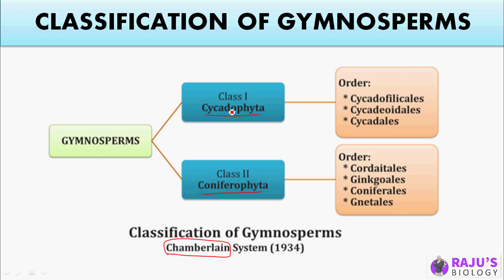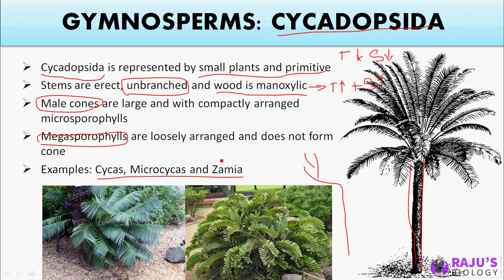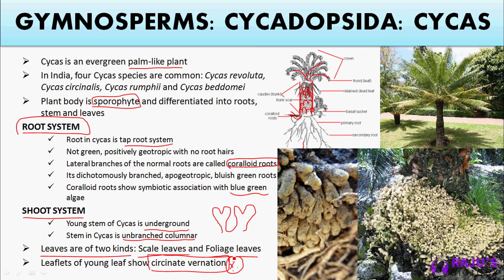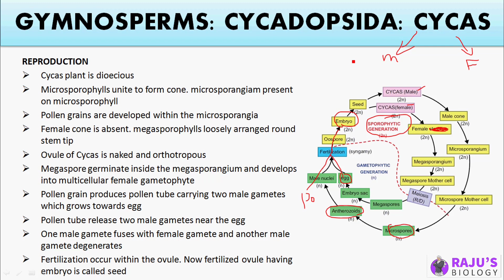Cycadopsida in Tamil | Plant Kingdom in Tamil (16)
Dear Students & Friends! In this Video series I'm going to teach you Plant Kingdom in Tamil. Watch to Learn the Cycadopsida Structure & Reproduction in Tamil.

0:12 Classification of gymnosperms
0:44 Cycadopsida
3:26 Cycas Structure
8:15 Reproduction in cycus

Plant Kingdom Free Study Materials & Full Course

ᴡʜᴇʀᴇ ᴇʟsᴇ ʏᴏᴜ ᴄᴀɴ ғɪɴᴅ ᴍᴇ